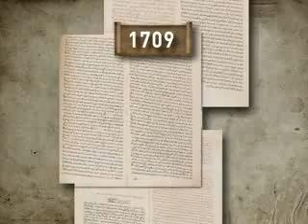برنامج الألوان السبعة - صفحات مطوية 2